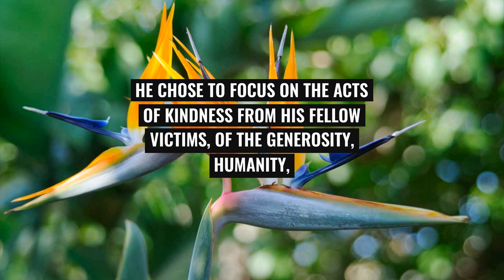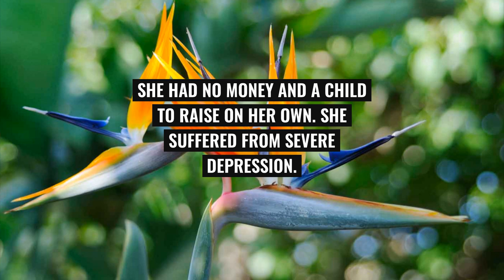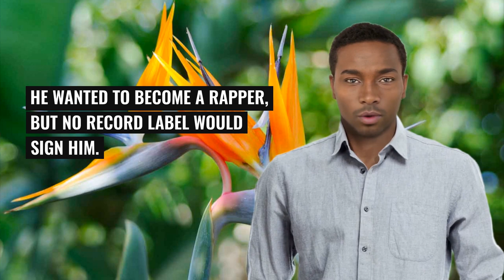The Obstacle Is the Way -part 4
The Obstacle is the Way by Ryan Holiday is an introduction to the Stoic disciplines of Perception, Will and Action.

In the author’s words:

This book will share with you their collective wisdom in order to help you accomplish the very specific and increasingly urgent goal we all share: overcoming obstacles. Mental obstacles.
Physical obstacles. Emotional obstacles. Perceived obstacles.

The book is filled with examples of living with guidance of the three Stoic disciplines. It is an easy read and goes past quickly.

Personally I found the book a bit verbose (it is after all a self-help book), but that’s just me. Many will like the detailed explanation and examples.

If you want to understand Stoicism, I recommend your start with Meditations by Marcus Aurelius, The Manual for Living by Epictetus and On the Shortness of Life by Seneca to understand Stoic thought directly from the horses mouth, so to speak.

If you are not planning to read the Stoic classics above, then you can either read my summary of these books (click the links above), or my article on the three disciplines of Stoic Philosophy. Alternatively you may read this book.

To be objective
To control emotions and keep an even keel
To choose to see the good in a situation
To steady our nerves
To ignore what disturbs or limits others
To place things in perspective
To revert to the present moment
To focus on what can be controlled.